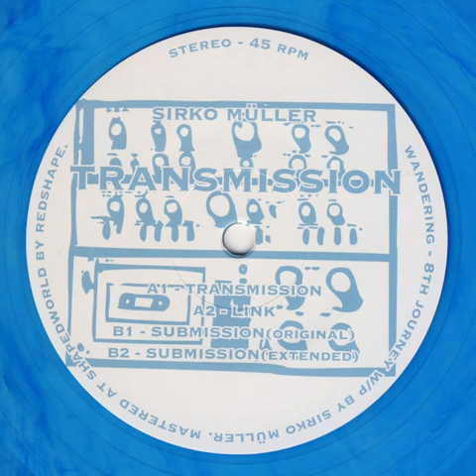Sirko Muller - Submission Original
Drift Deeper Youtube Channel was setup to promote and help people discover deep electronic music, I do not own any rights of the material I upload, so if you are a producer or a label that would like this video to be removed please let me know and i will do it immediately!

If you would like your work not to be monetised on this channel please let me know and I will remove immediately.